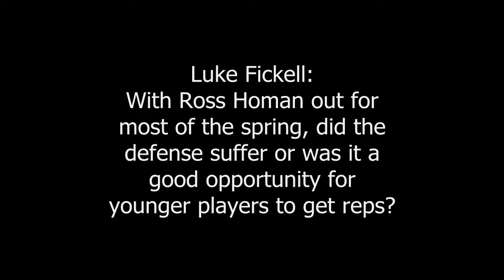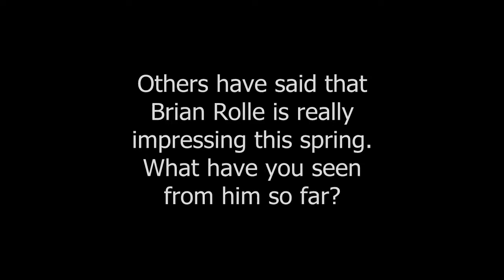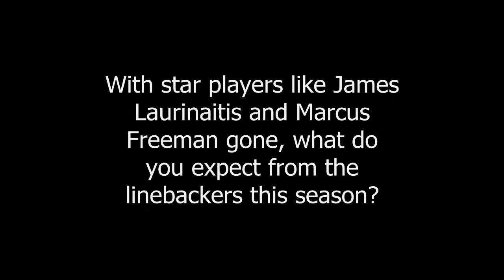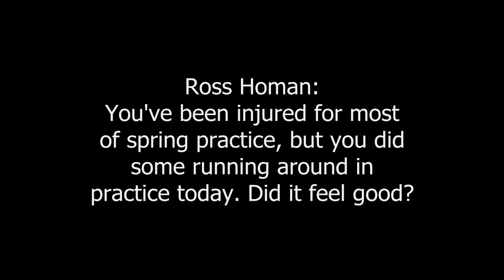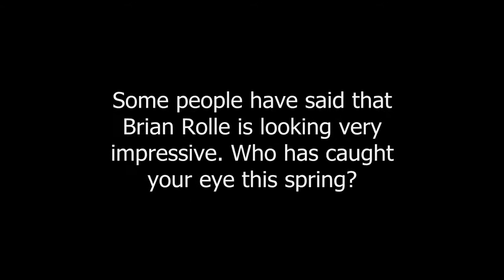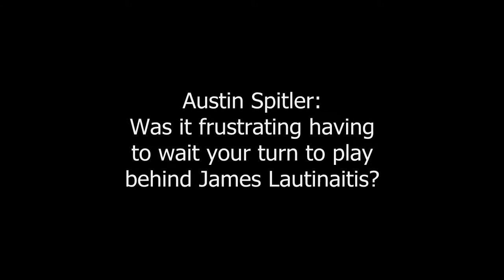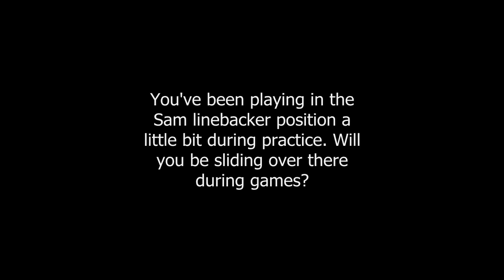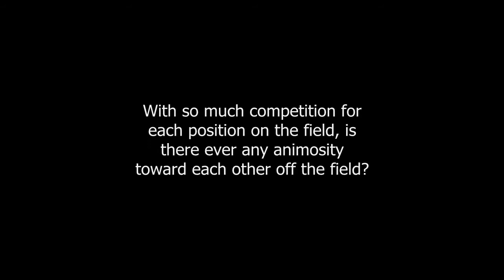Ross Homan, Austin Spitler, Tyler Moeller, Luke Fickell interviewed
Co-Defensive Coordinator Luke Fickell and linebackers Ross Homan, Austin Spitler and Tyler Moeller spoke with reporters following practice on Tuesday.